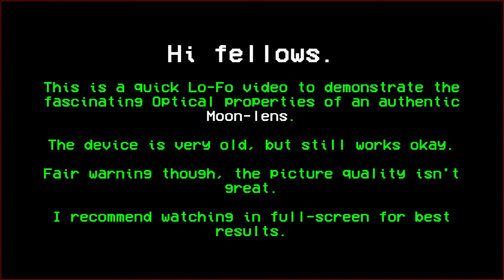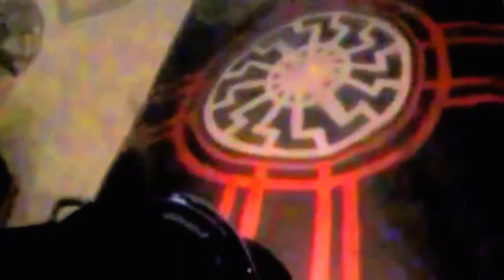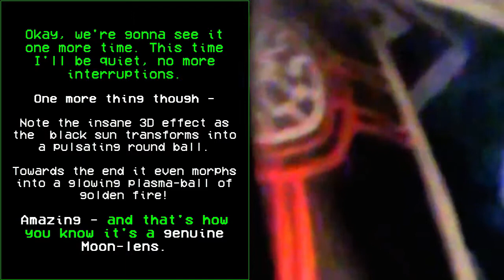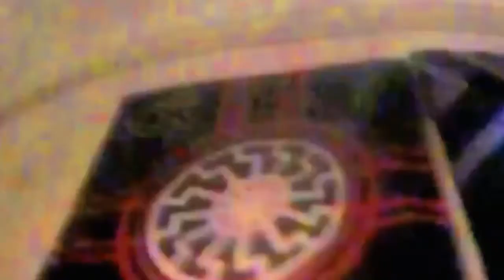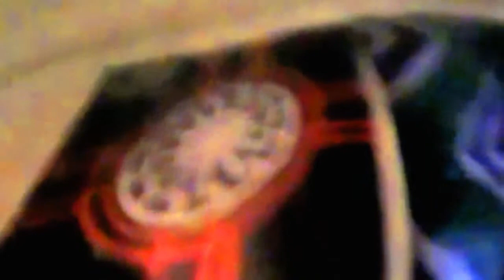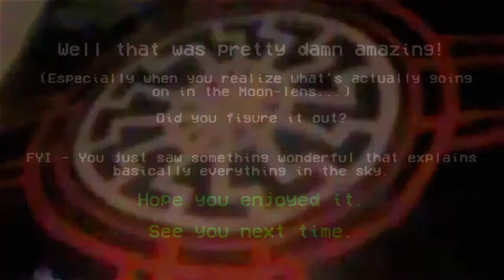Authentic MOON-LENS viewing Black Sun symbol (Optical experiment)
Viewing the Sonnenrad (Black Sun) through an authentic Moon-lens.

The Moon-lens is very old technology, but it still works okay as you can see.  Obviously picture quality doesn't quite compare to modern lens's though, so this video is best viewed in full-screen and close up to fully appreciate it.

The Black Sun symbol is rumored to be the source of the infamous SS logo (sometimes called 'high voltage' symbol), as it tends to morph into dramatic energetic forms when observed in a meditative state. Black Sun is an extremely powerful symbol and must be handled with care. Don't abuse it (unless you have a good reason).